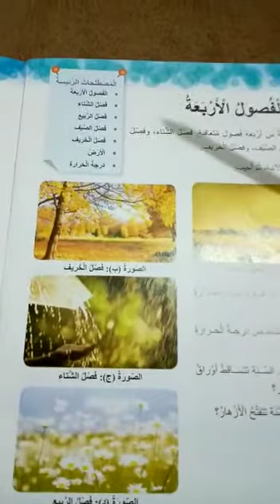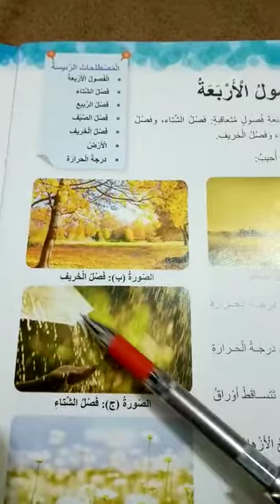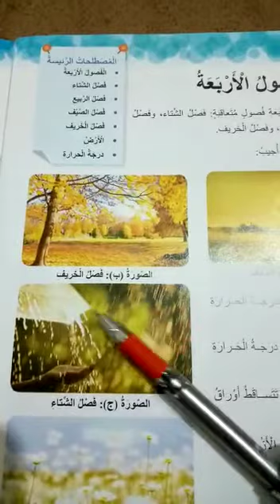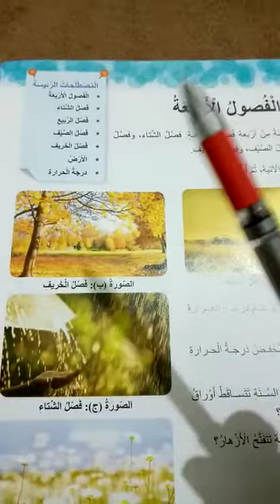علوم / الصف الأول ج درس فصل الشتاء